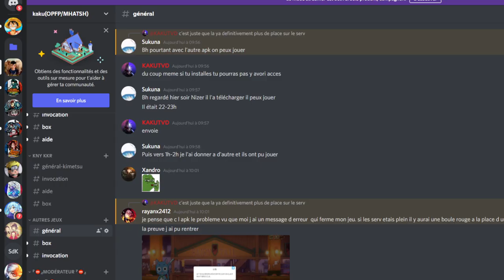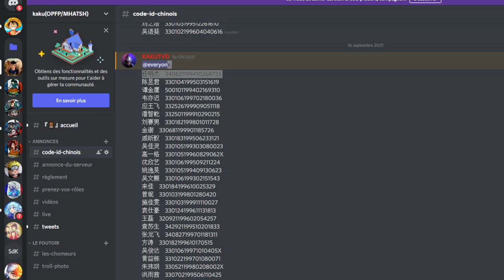+ 40K CRISTAUX A RECUPERER SUR FAIRY TAIL FIERCE FIGHTING